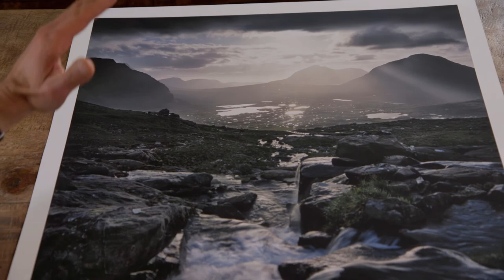LEE Filters: The Future of Photography - Episode 13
The final episode in a series of conversations between professional  photographers David Noton and Joe Cornish. Here they chat about what the future may hold for photography.

David Noton and Joe Cornish are respected travel and landscape photographers with a wealth of experience and stunning portfolios built up over the years. This fascinating conversation continues over a series of videos encompassing all things photographic and giving a revealing insight into the technical, aesthetic and practical considerations that inform their work.

The support team does not monitor YouTube comments.